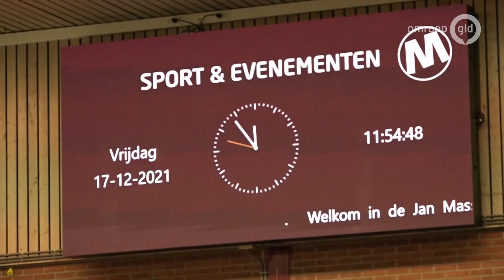Alle ballen op de boosterprik: GGD stampt grote vaccinatielocaties uit de grond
Nijmegen - De GGD stampt in deze periode twee forse vaccinatielocaties uit de grond in Nijmegen en Duiven. De bedoeling is dat daar in korte tijd veel boosterprikken kunnen worden gezet. De werkzaamheden in de Jan Massinkhal in Nijmegen zijn in volle gang.